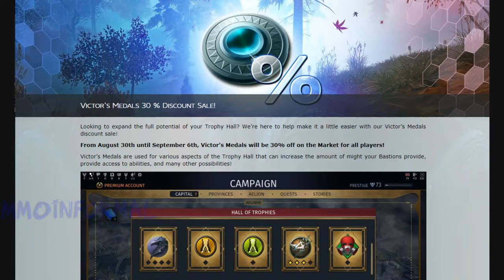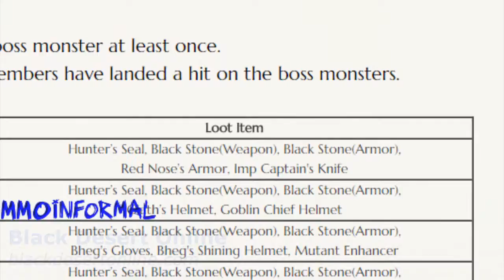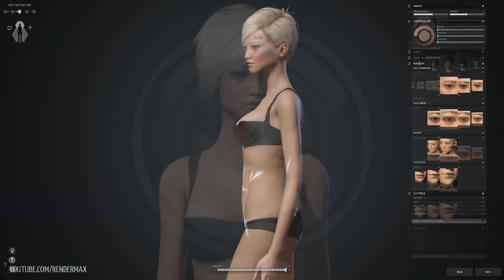MMO Weekly News Recap #1 September 6, 2017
MMO Weekly News Recap !
Hello,  Bogdan here and this is the weekly mmo news for the last week, September 6, 2017 (August 30 - September 6, 2017).

My.com announces a brand new class for Skyforge, the REVENANT. It's a spear wielding class, and from the teaser, it looks pretty ferocious.
The team from CCP, prepare the new and the old capsuleers for a brand new expansion on October 24, called LIFEBLOOD, for their space mmo, Eve online.
Black Desert Online receives a new update, with the first dungeon in the game called, SAVAGE RIFT.
Dauntless enters closed beta.
New game from Turbine studios for mobile devices called Game of Thrones Conquest.

Timestamps:
0:21 Skyforge
1:46 Black Desert Online
3:05 isn't that cool
3:10 Dauntless
4:25 Eve Online
5:57 Game of Thrones - Conquest
6:56 Kritika Online